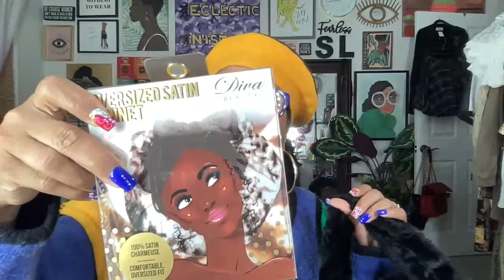♻️ LIVE THRIFT FASHION HAUL 11/15/2022 w/EclecticNista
Xoxo,
Steph aka "Professor Nista" 💜